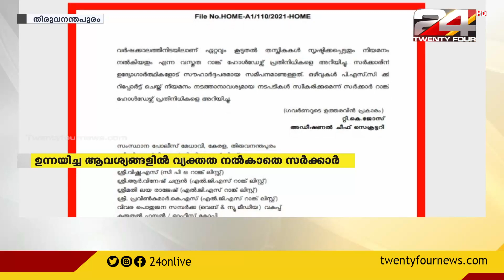പി എസ് സി സമരത്തിൽ മുൻ നിലപാട് ആവർത്തിച്ച് സർക്കാർ